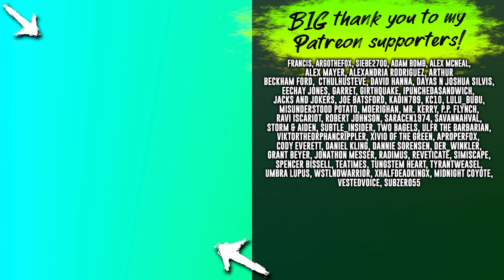it was supposed to be a simple surgery... (Surgeon Simulator 2)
Surgeon Simulator 2 is funny, but it was a big mistake letting two idiots play Surgeon Simulator 2 so freely. We even tried Surgeon Sim 2's multiplayer free-for-all battle mode.